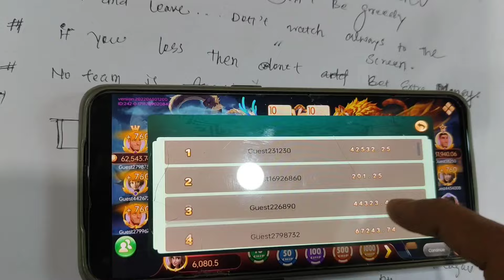dragon vs tiger game tricks || dragon vs tiger tricks today || dragon vs tiger hack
⭐if link not open search " Proplay " on telegram

alfa tricks today
tiger dragon